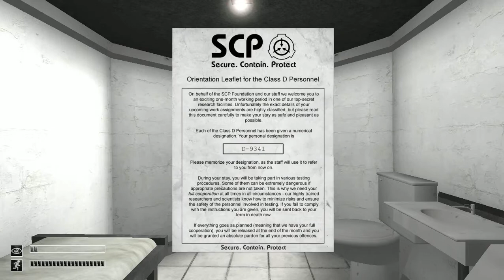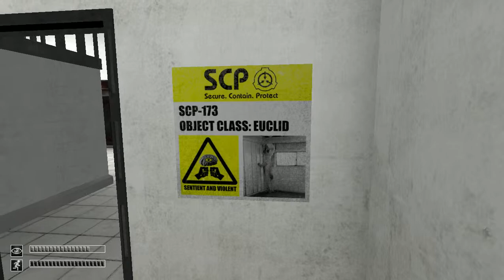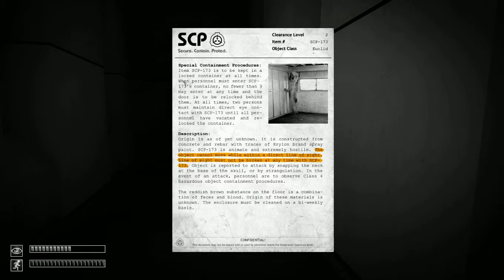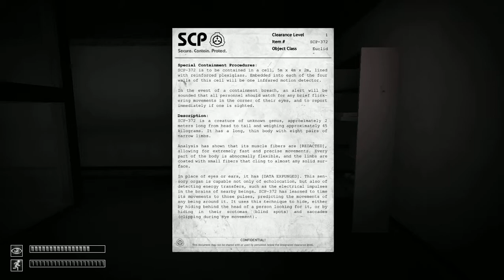WHY IS HE HERE!? | SCP Containment Breach (Part 1)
Hey guys, Diamond4Gamez/DiamondM4nnGaming, and this is SCP - Containment Breach. I decided to make my first gameplay video something that will show the things that can be on my channel, so what better way to show that then by having me face mental combat against the SCPs? :/

ENJOY! :D